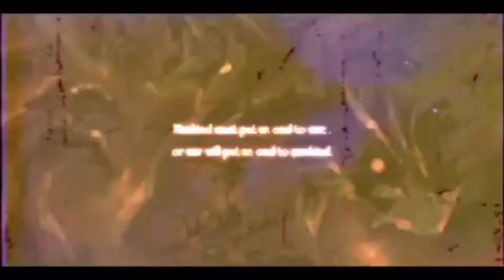[0052][JAP][ULJM-05013]Generation of Chaos IV - Another Side game startup intro movie HD HQ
[0052][JAP][ULJM-05013]Generation of Chaos IV - Another Side game startup intro HD HQ

ALL games follow ADVANSCEne database numbering and info.
Real PSP capture no emulation.Used hardware:

Video capture: AverMedia DarkCrystal HD Capture Pro (C027)
Audio capture: Creative SOUND BLASTER Audigy 2 ZS Platinum Pro

Software&other things:
Win8.1 Pro x64, OBS Studio, NVENC@GTX970